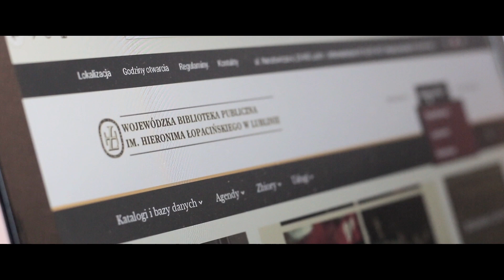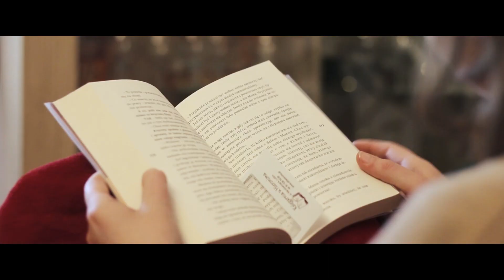Poranek u Hieronima - odc. 140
Wystąpili:
Bogna Bender-Motyka - dyrektor Muzeum Wsi Lubelskiej,
Ireneusz Rolewski - artysta malarz,
Tan Rolewska - pianistka, żona Ireneusza Rolewskiego.

Prowadzenie:
Ewa Hadrian.

Realizacja:
Andrzej Gieroba, Ewa Hadrian, Marek Janik, Dorota Mościbrodzka, Marek Semeniuk.

Współpraca:
Mariusz Olejarczyk.

Spoty reklamowe Wojewódzkiej Biblioteki Publicznej im. Hieronima Łopacińskiego w Lublinie powstały w ramach stażu studentów Uniwersytetu Marii Curie-Skłodowskiej w Lublinie w WBP, realizowanego w ramach projektu „Zintegrowany UMCS” nr POWR.03.05.00-00-Z012/17-00.